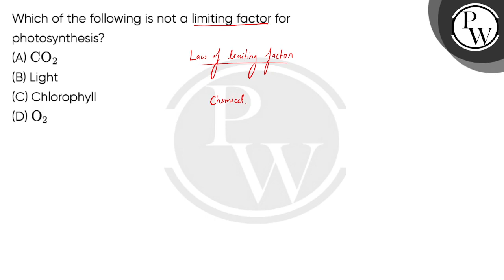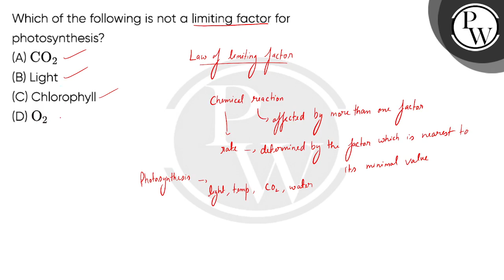Which of the following is not a limiting factor for photosynthesis?....